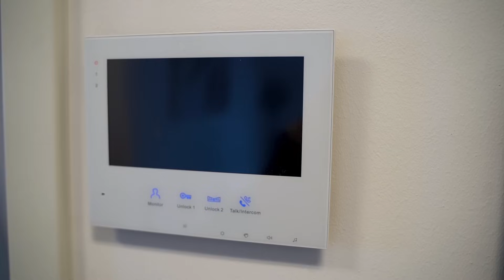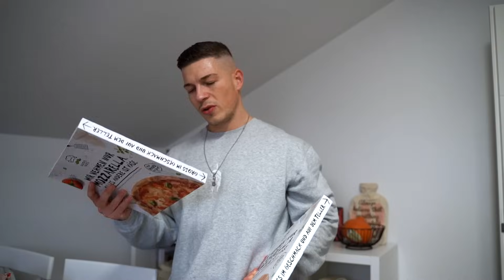Alles damit die Muskeln wachsen! Leckerer Lidl Masse Wocheneinkauf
Mit dem Code "KBK" spart ihr mindestens 10% beim Kauf im EVO Shop oder Supercraft shop